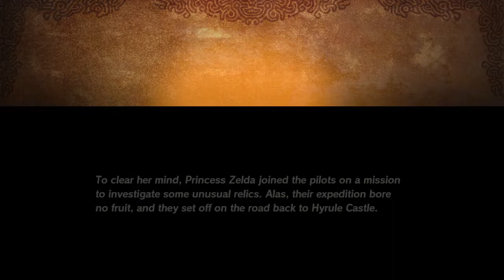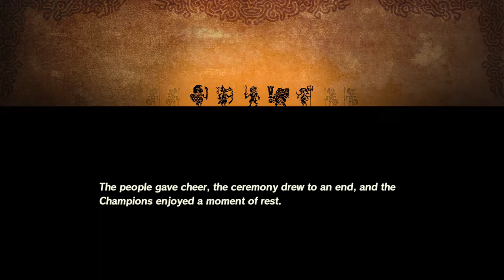Hyrule Warriors: Age of Calamity - Part 9 | The Road Home, Besieged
Zelda, Link and the champions, are travelling back to Hyrule Castle after they find the hero who will destroy Calamity Ganon and now wields the Master Sword.

Welcome back to my Let's Play/Walkthrough of Hyrule Warriors: Age of Calamity where we visit the past events from 100 years ago from Breath of the Wild. The Great Calamity.

More Nintendo